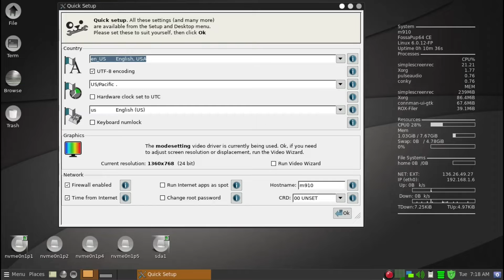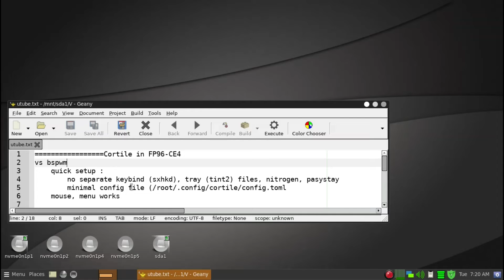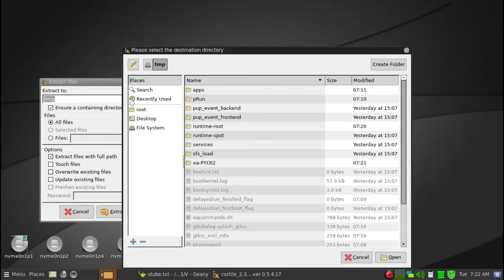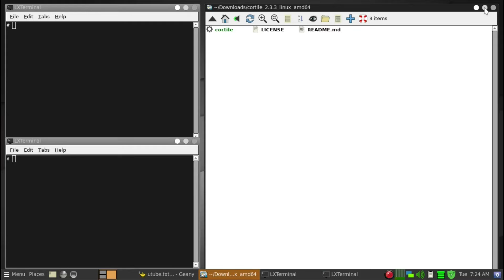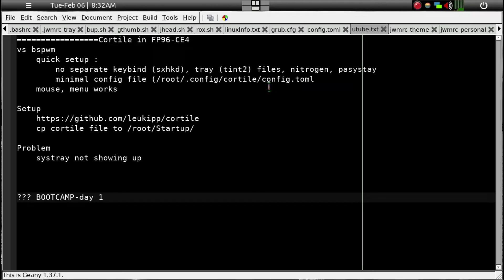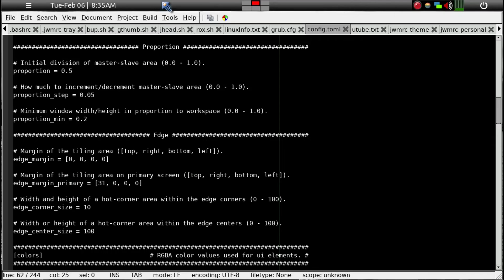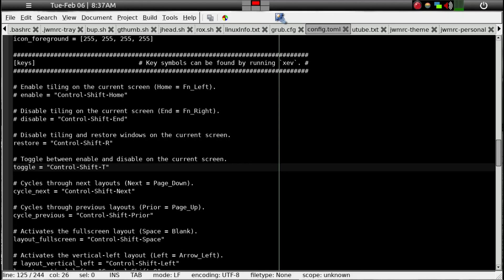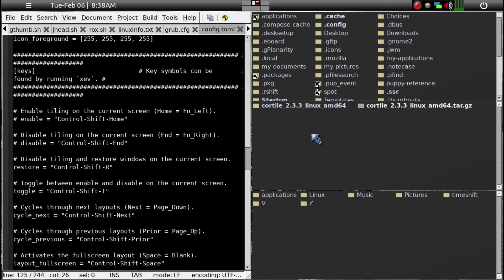Cortile overview: tiling window function in puppylinux, i.e. F96-CE4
@puppy_BYTE gives a brief overview of tiling window management using a single app, cortile.  This can be used with and on top of another widowmanager such as openbox or even gnome.  This works in Linuxmint Cinnamon edition.  Major advantage is mouse function, menu, tray from the native setup will function.